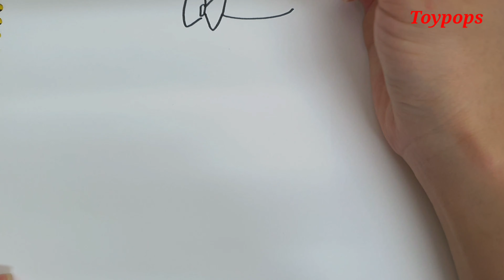TV만화 도널드가족의모험/웨비 그림그리기 - 토이팝스